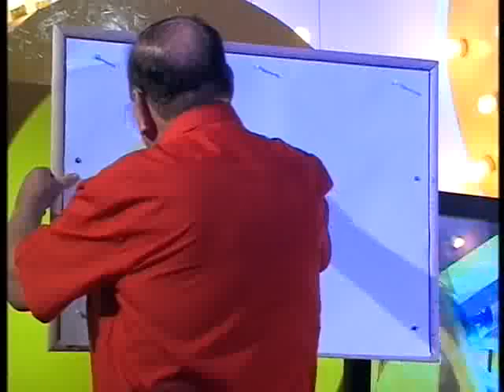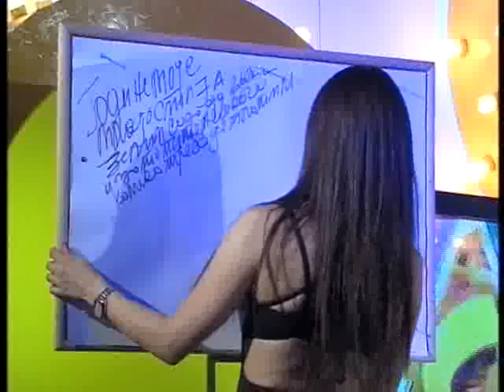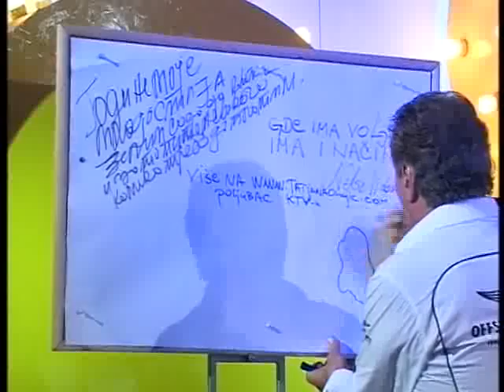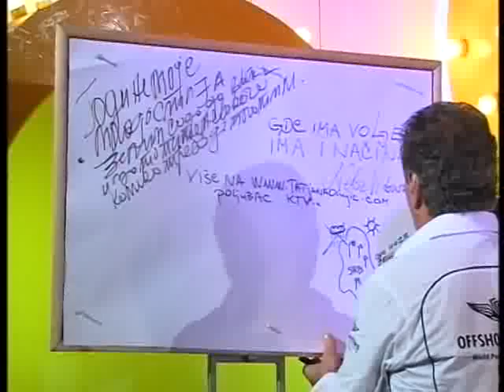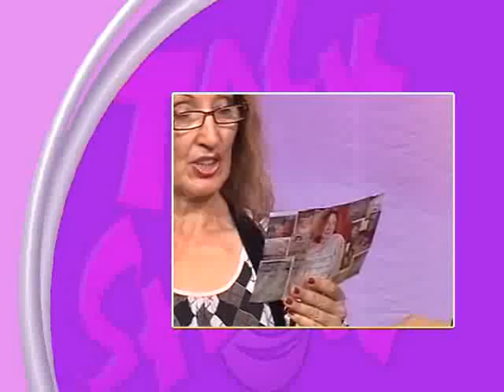Talk Show 628 7